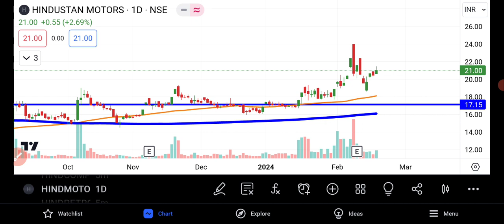Hindustan Motors Share News Today | Hindustan Motors Latest News